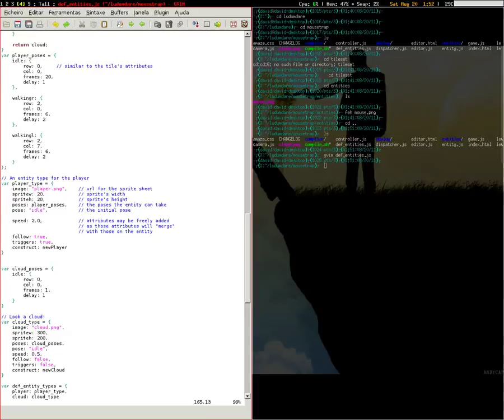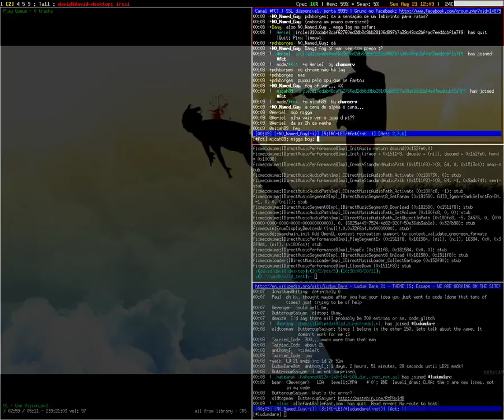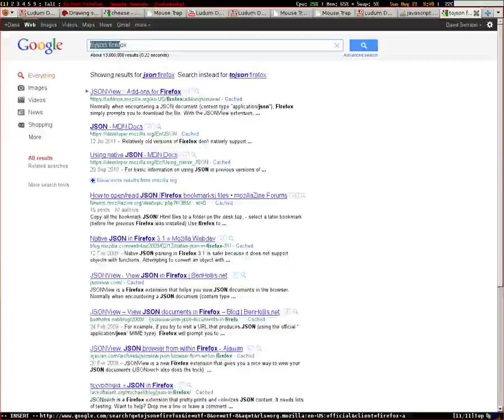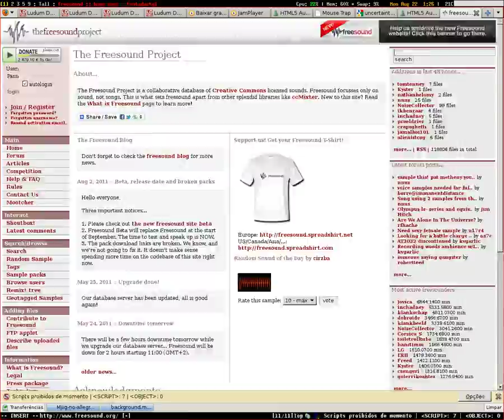Full Timelapse - Ludum Dare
Here's my timelapse for my Ludum Dare 21 entry.